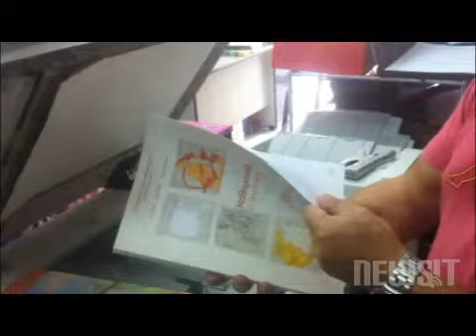NewsIt.gr: Βιβλίο Δημοτικού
Βίντεο από το NewsIt.gr